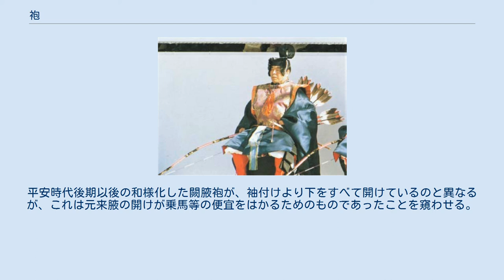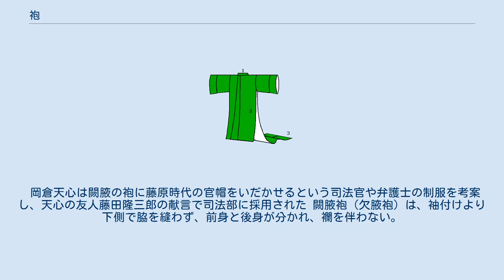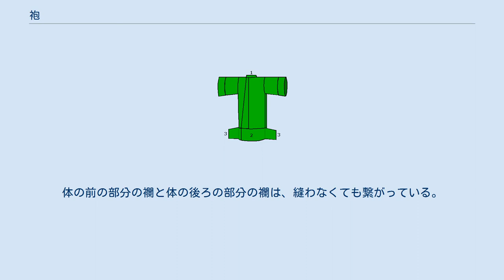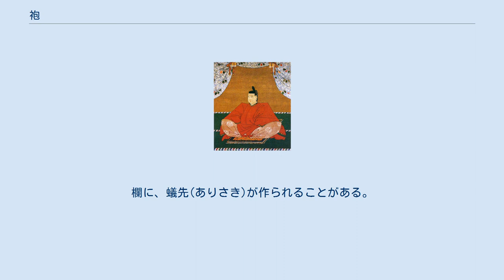袍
束帯 a:冠 b:袍 c:飾太刀 d:笏 e:平緒 f:下襲の裾 g:表袴 h:大口袴 袍（ほう）とは、日本や中国などで用いられる衣服。
日本においては、朝服の上衣のひとつ。
武官・幼年用の闕腋袍（けってきのほう。両わきの袖付けの下を縫い合わせない）と、文官用の縫腋袍（ほうえきのほう。袖付け下を縫い合わせる）がある。
 平安時代の縫腋袍（一条天皇） 闕腋袍を着た衛門 1990年、即位礼にて 中国における「袍」の字の歴史は古いが、時代により定義に変遷がある。
古く、周の故実を記したとされる前漢時代の書『礼記』「玉藻篇」には「纊爲繭、縕爲袍、襌爲絅、帛爲褶。」(纊(新しいまわた)を入れた服を繭といい、縕(古いまわた)を入れたのを袍という。
また襌(ひとえ)に仕立てた衣服を絅といい、綿を入れないのを褶という。
)とある。
また唐においては「袍」というのは冬の常服の上衣で、夏の裏無しは「衫」と称した。
 日本の「朝服」（唐の「朝服」とは同名異物）の祖形になった唐の「常服」の上衣は、北朝の胡服の系統を引くものだが（『 夢渓筆談』ほか）、元来は腋のあいたものであった。
中国ではこれを「欠胯」という。
北周の皇族の宇文護が襴をつけることを建言し、中国風に改良されたものが日本で呼ぶところの縫腋袍である（『隋書』ほか）。
中国で「縫腋」の名称は一般的でなく、通常「有襴」と称したが、日本では『和名抄』においてすでに「縫腋袍」の名称が見られる。
一方で唐代以後、闕腋袍の形式のものも盛んに用いられた。
唐代の絵画によると警衛の者や宦官などが闕腋の上衣を用い、文官などが有襴の縫腋袍を用いる例が多いが、すべてがそうとも言い切れない。
 「袍」という言葉は、『日本書紀』では7世紀頃から出てくるようになる。
養老律令の「衣服令」に親王・諸王・文官の朝服に「衣」とあるものが縫腋袍、武官の朝服に「襖」とあるものが闕腋袍にあたると見られる。
正倉院宝物中の闕腋袍の遺品によれば、腋の開けは裾のほうより50センチ程度開けたものが多い。
平安時代後期以後の和様化した闕腋袍が、袖付けより下をすべて開けているのと異なるが、これは元来腋の開けが乗馬等の便宜をはかるためのものであったことを窺わせる。
 平安時代初期以降、公卿は武官を兼ねていても縫腋袍、四位、五位の武官は行幸の供奉や儀式での儀仗に立つときのみ闕腋袍で、普通は束帯にも縫腋袍、六位以下の武官は束帯では常に闕腋袍となった。
この四位、五位の殿上人の武官の複雑な装束の使い分けは、藤原定家著とされる『次将装束抄』に詳しい。
なお六位蔵人の装束の故実は『助無智秘抄』に詳しいが、武官を兼ねる場合は纔着の闕腋をいつも着用している（文官であれば縫腋袍である）。
また、元服以前の者の束帯の袍も闕腋である。
 岡倉天心は闕腋の袍に藤原時代の官帽をいだかせるという司法官や弁護士の制服を考案し、天心の友人藤田隆三郎の献言で司法部に採用された 闕腋袍（欠腋袍）は、袖付けより下側で脇を縫わず、前身と後身が分かれ、襴を伴わない。
また、縫腋袍は、腋が縫われ、裾周りに襴を横向きにめぐらす。
闕腋袍は裾が縫い合わさっておらず、縫腋袍よりも脚を動かしやすい形状である。
闕腋袍の和訓は「わきあけのうへのきぬ」、縫腋袍の和訓は「まとはしのうへのきぬ」である。
 襴(らん)は、袍の裾をさらに下に伸ばすために袍の裾に縫い付けた布である。
襴は、両足を分けずに包む。
ちょうど、袍の裾にスカート状のものが付いた形になるが、スカートとは違い、欄を円筒状に縫うことはしない。
反物から裁断した長方形の長い辺が、身体の上下方向とは直角になるようにして、襴が裾に縫いつけられる。
従って、襴の上下方向の長さは、反物の幅とほぼ同じになる。
体の前の部分の襴と体の後ろの部分の襴は、縫わなくても繋がっている。
欄の脇線の位置、つまり体の前の部分の襴と体の後ろの部分の襴の境の部分に、アコーディオン状のひだが作られている場合がある。
このひだの山と谷の折り目は、上下方向である。
欄に、蟻先(ありさき)が作られることがある。
 蟻先(ありさき)は、欄の脇線の位置から左右に張り出した部分。
蟻先の布は欄の布の一部である。
つまり、欄の布と蟻先の布は、反物を裁断したときは1枚の繋がった布である。